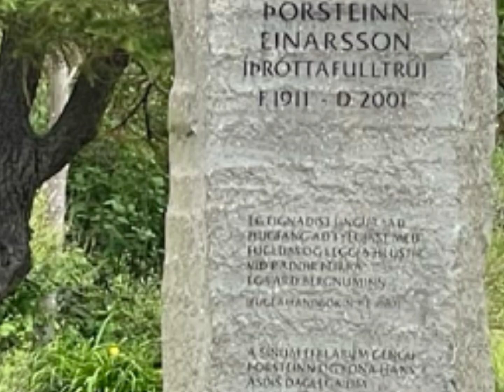Reykjavík Park and Zoo的花園｜雷克雅維克